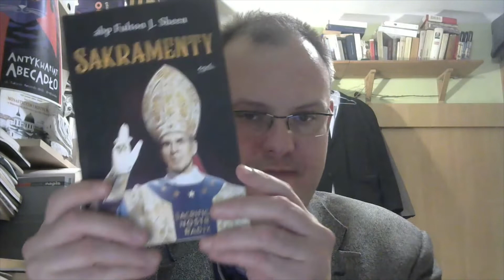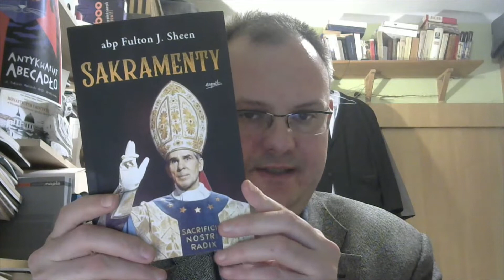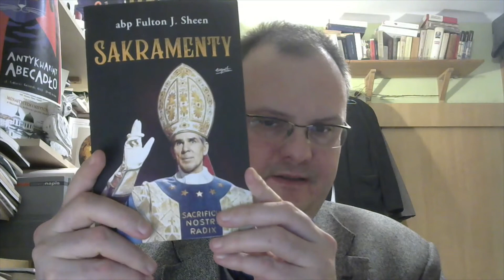abp Fulton J Sheen Sakramenty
Bardzo dziękuję moim Patronom: Ewie Piętniewicz, Józefowi Baranowi, Markowi Burskiemu, Jakubowi Ciećkiewiczowi, Wojciechowi Kaczmarkowi, Jackowi Dziewińskiemu, Markowi Kasperskiemu,  Adamowi Tomczykowi, Markowi Putowskiemu, Szakalowi, Wieniowi oraz Sieciechowi .

Za wszelkie datki bardzo dziękuję.